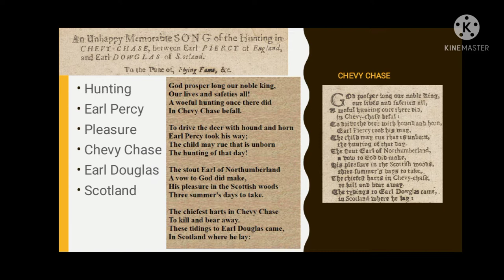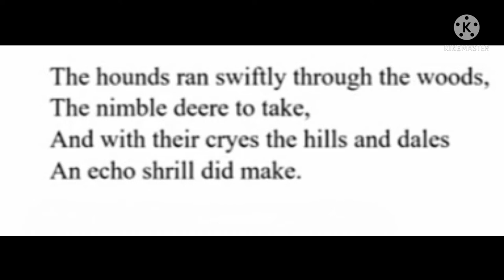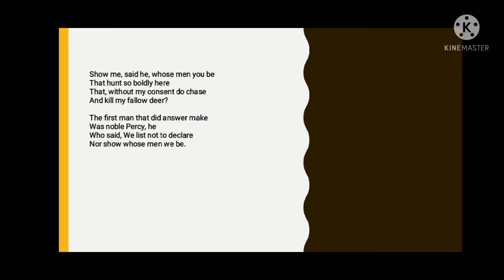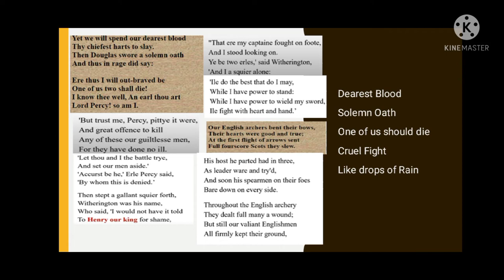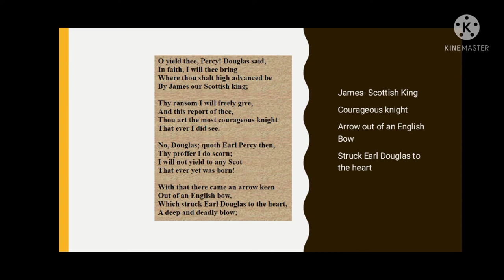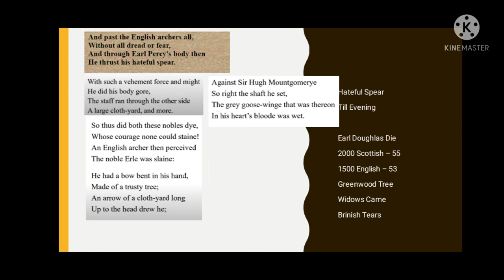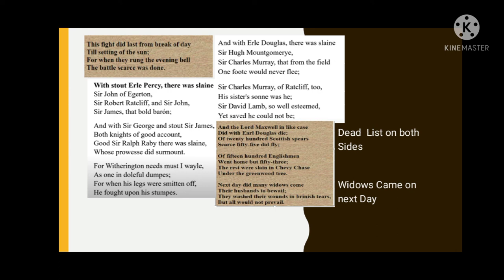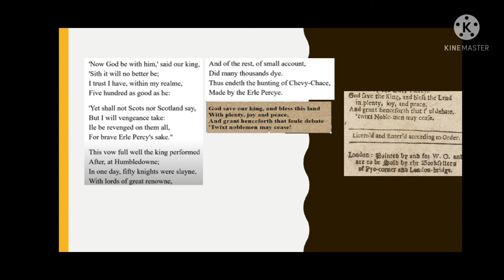PG TRB ENGLISH 32# Peacock vol 2 Ballad - Chevy Chase in Tamil